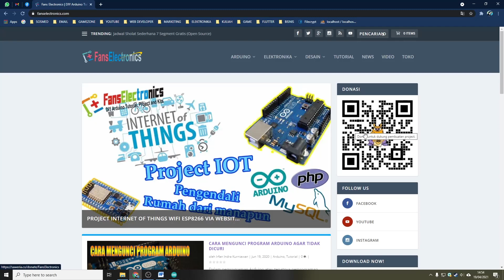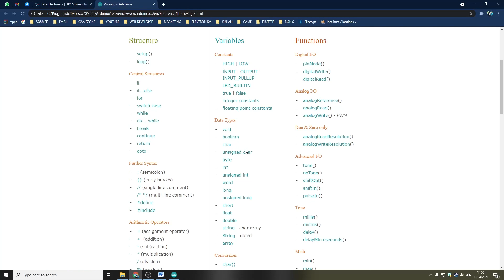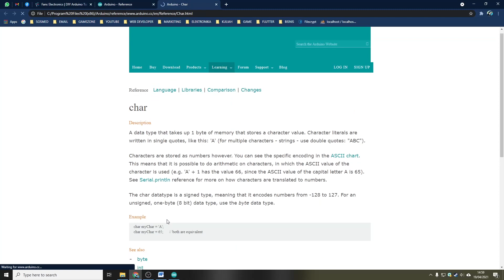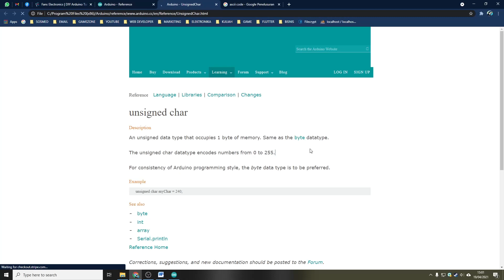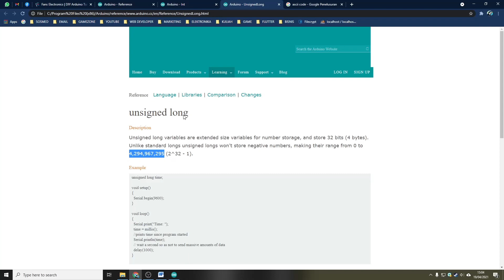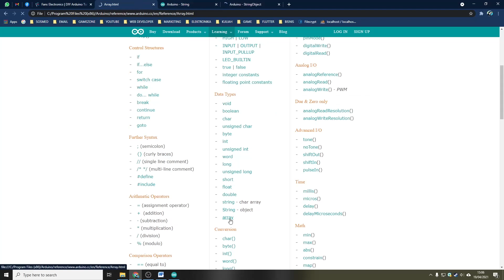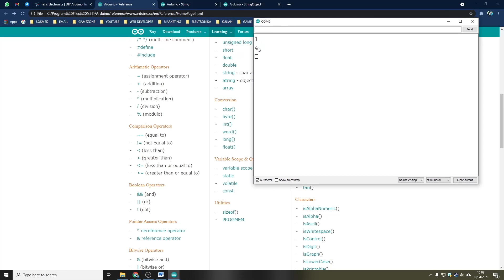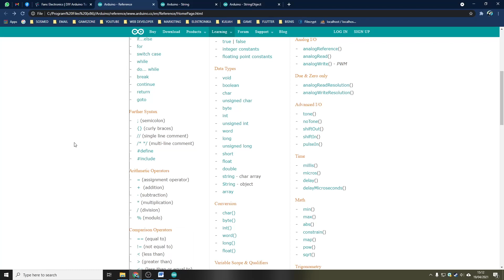Belajar Arduino Dasar - 6. Variabel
Belajar Arduino Dasar Step by Step. Episode 5 - Variabel

Note: Maaf jika terkadang bahasa membingungkan :D